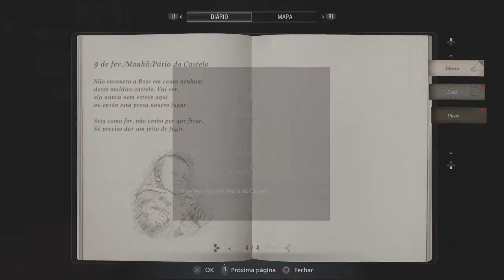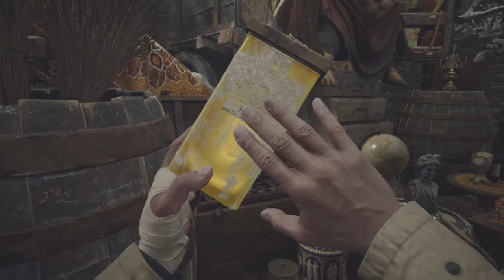Resident Evil Village_8 POSICIONADO AS 4 MÁSCARAS ,PEGANDO O OLHO AZUL E MATANDO LADY DIMITRESCU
Resident evil 8 village  tem que combinar o olho azul com o anel de prata